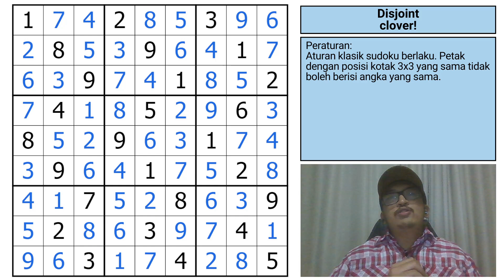Sudoku Pemula: Disjoint Groups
🧩Puzzle Details
-Peraturan (English rules in the link):
Petak dengan posisi kotak 3x3 yang sama tidak boleh berisi angka yang sama.

🚨Credits
-Thumbnail Photo:
starline on freepik

⏰Chapters
00:00 - Intro
00:30 - Rules
01:38 - Disjoint (clover!)